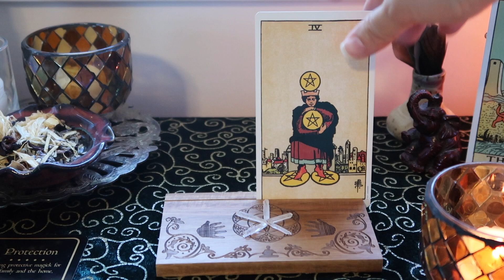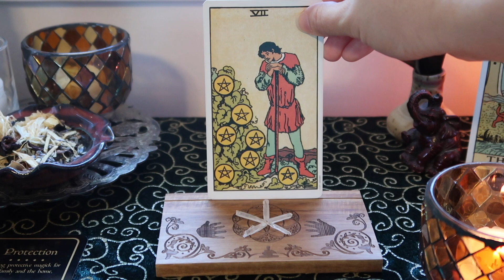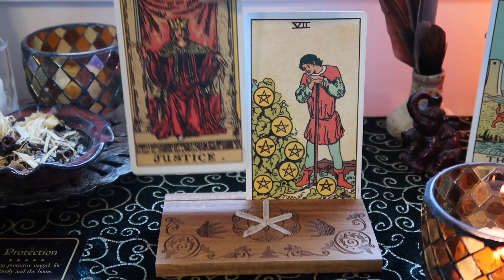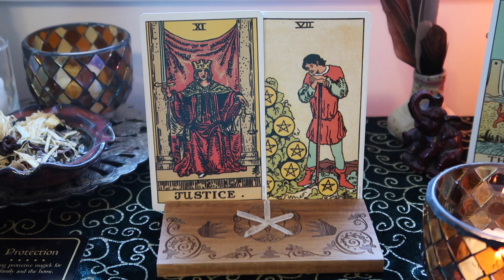Cards for Jan and Feb | A ramble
Just a short ramble-y discussion on my cards for these passing months and sabbats from my year ahead spread.

Deck used is the Original Raider Waite Smith Tarot